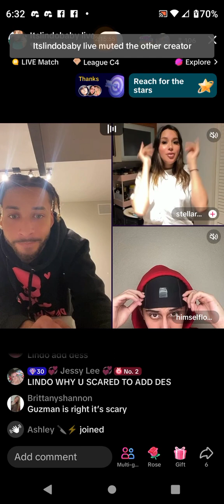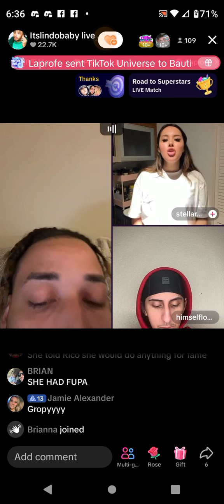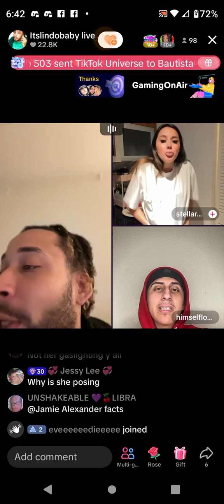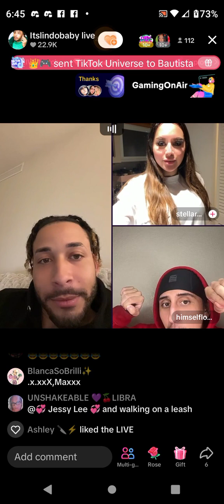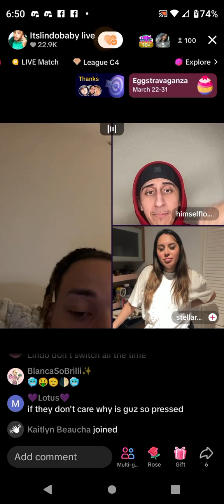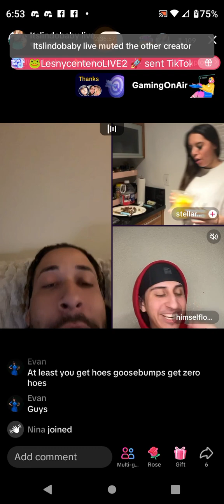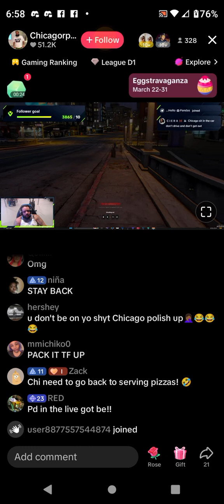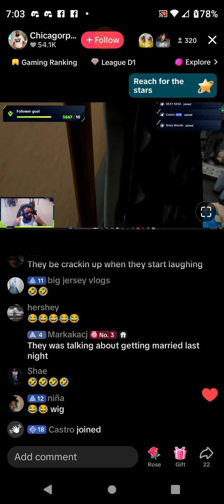March 31, 2024